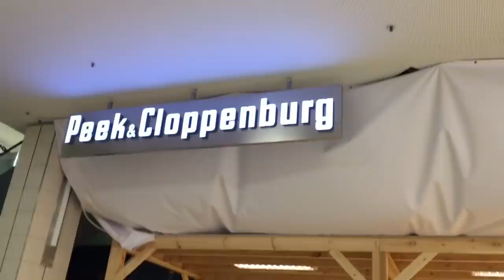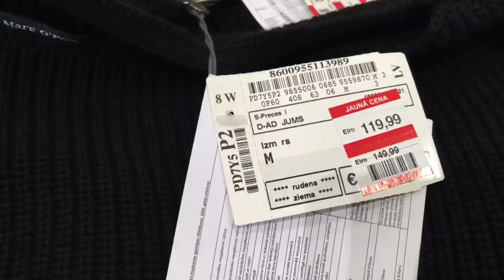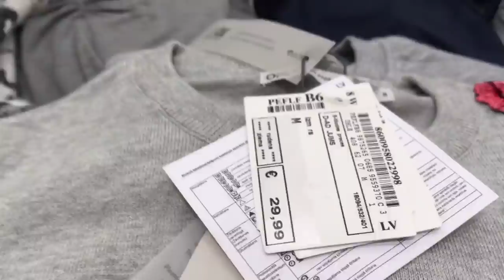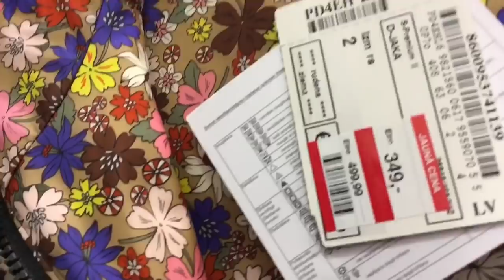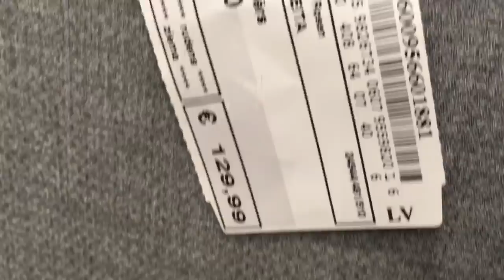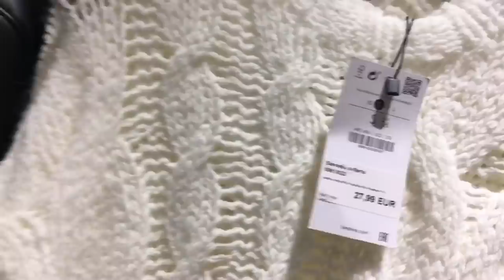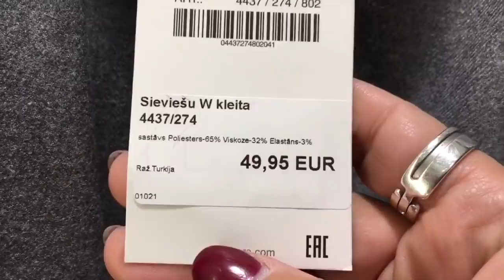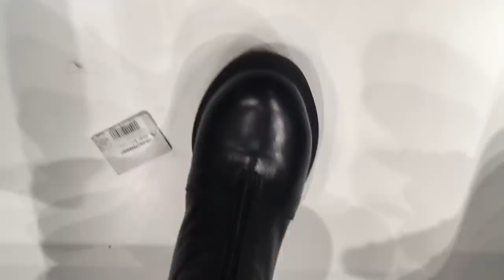ZARA..PEEK&CLOPPENBURG..RESERVED..ELCHE.ОБУВЬ..СУМКИ..НОВАЯ КОЛЛЕКЦИЯ..SHOPPING VLOG..))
Приглашаю прогуляться со мной по магазинам  ZARA,ELCHE,RESERVRD..посмотрим что интересного в этих магазинах...поменяем,погуляем..))) Шоппинг влог.))